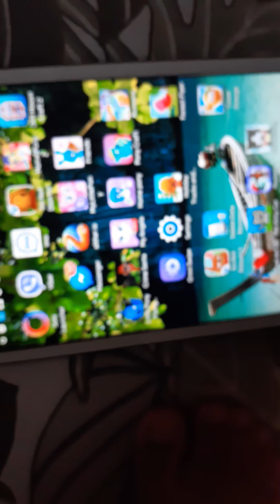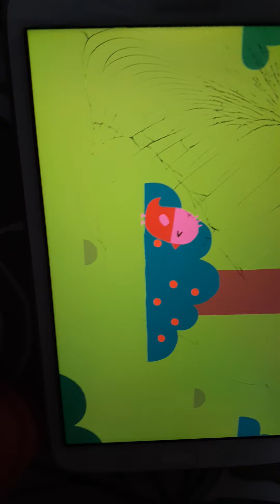cutina plays forest flyer